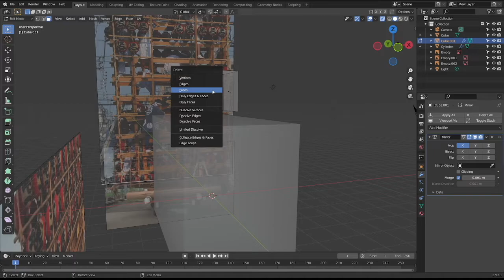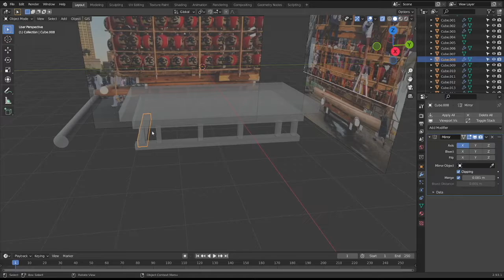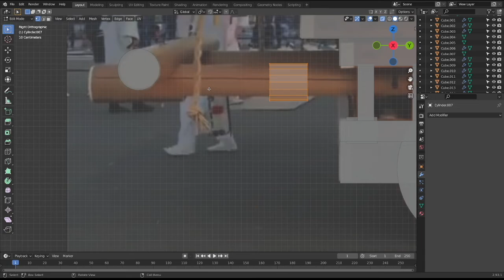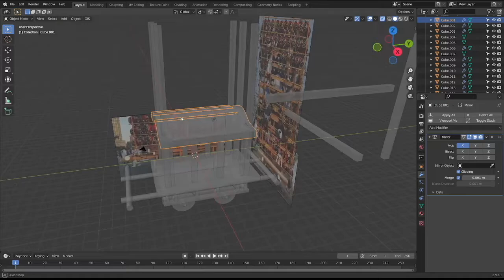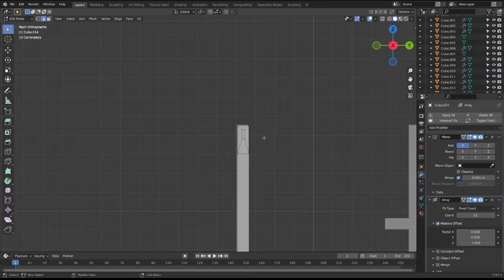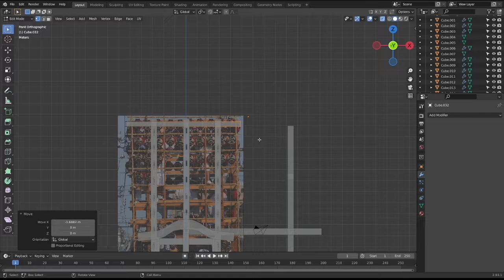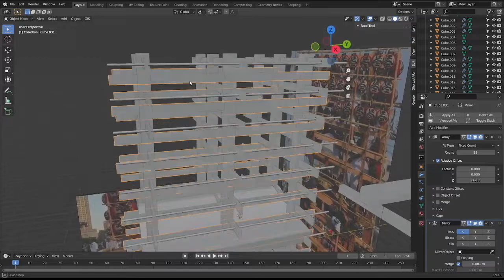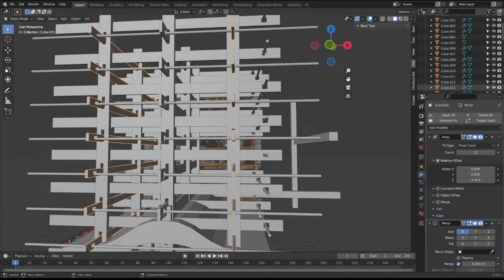Blender 3D Modeling Festival Car (for Japanese lantern festival) Part 1